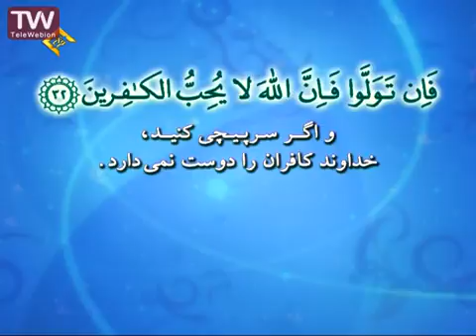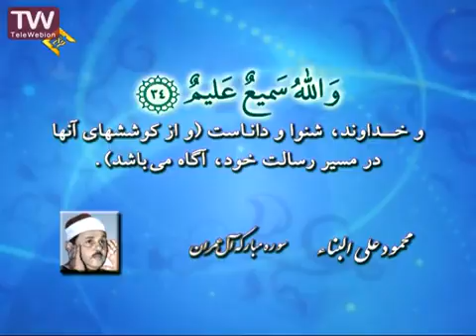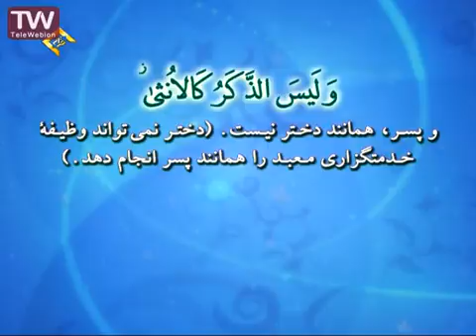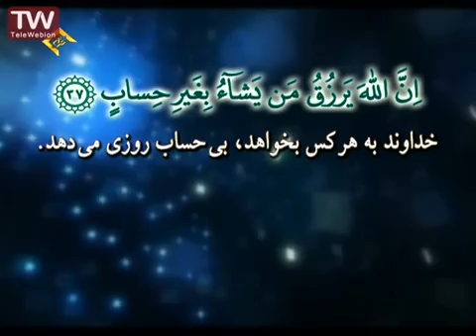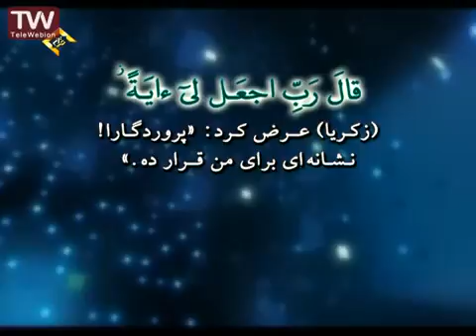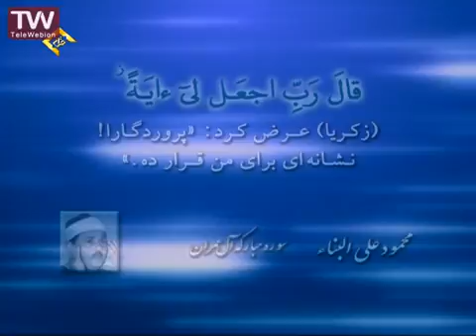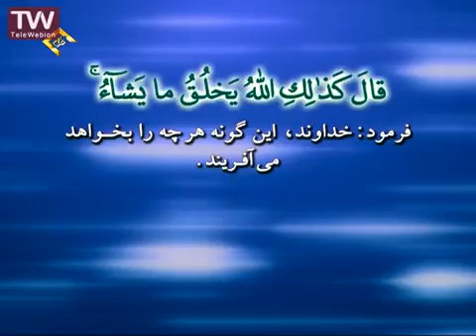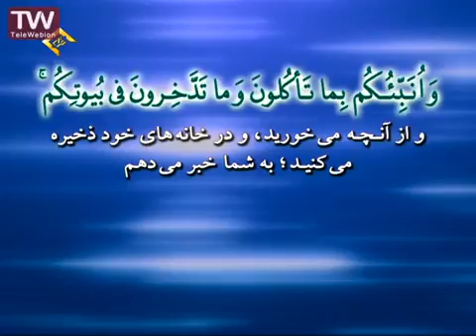تلاوت قرآن سوره آل عمران +متن و ترجمه -محمود علی البناء Quran reciting with text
Quran reciting , Reciter: Mahmoud Ali Al-bana
قرائت مجلسی قرآن کریم سوره آل عمران با متن و ترجمه فارسی قاری: محمود علی البناء .لیست پخش های قرآن: